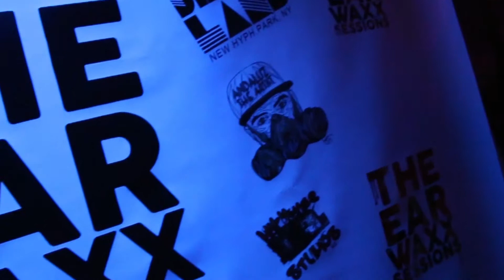@MuneYMac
@MuneYMac December 16th at @TheEarwaxxSessions & @BluuDreams collaboration show BluuWaxx.